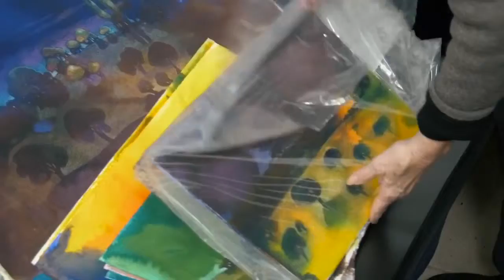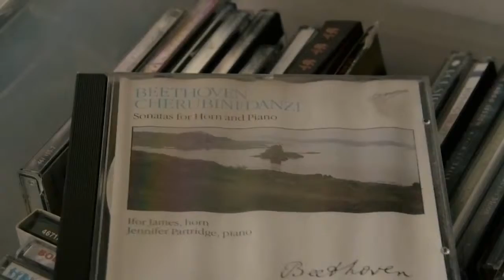Meet local Apollo Bay painter, Francisca Verwoert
Video created by Jackson Hayat for Apollo Bay Arts Inc.